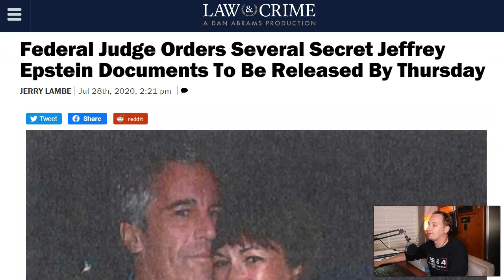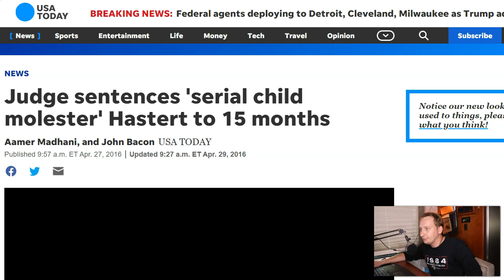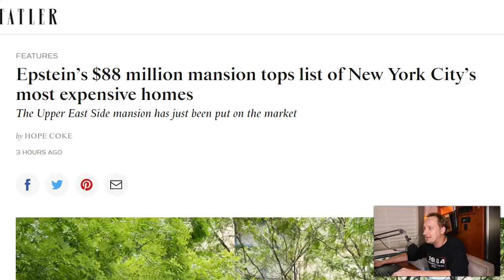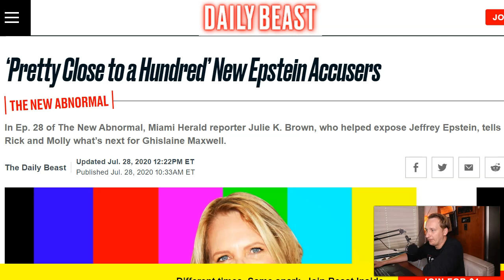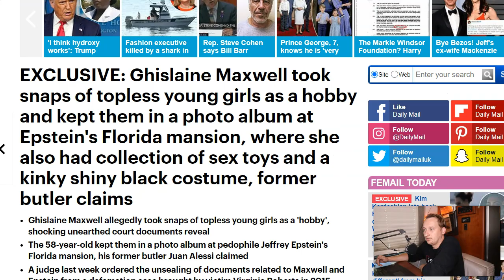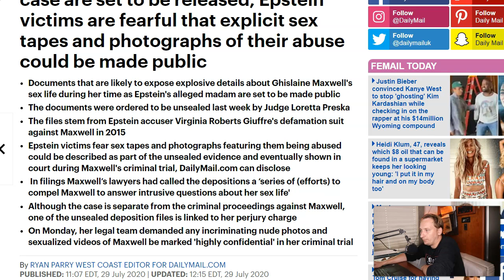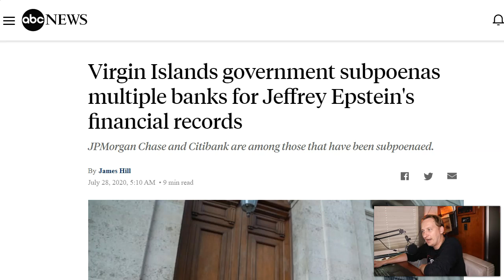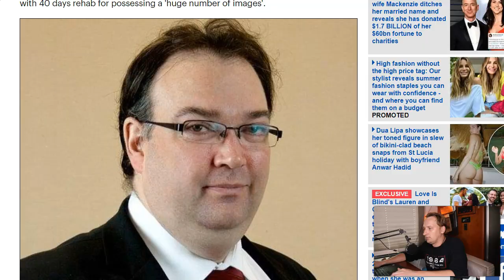New Ghislaine Maxwell Case Motions and Updates Will Surprise You!